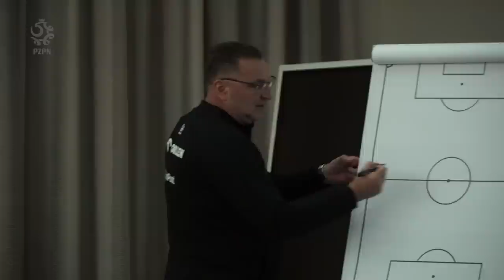PRÓBA GENERALNA. Vlog z meczu z Chile i trzeciego dnia zgrupowania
Za nami pierwszy z czterech listopadowych meczów reprezentacji Polski. Z punktu widzenia stawki – z pewnością najmniej ważny, jednak przed wylotem do Kataru mecz towarzyski z Chile był prawdziwą próbą generalną. Próbą zakończoną sukcesem, bo po golu Krzysztofa Piątka biało-czerwoni wygrali 1:0. Zapraszamy na vlogowe podsumowanie trzeciego dnia zgrupowania!